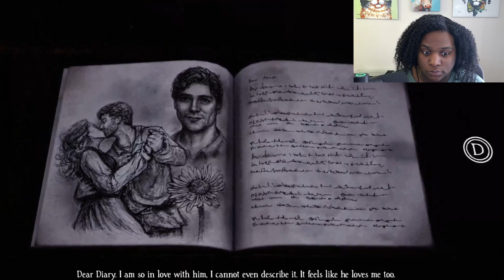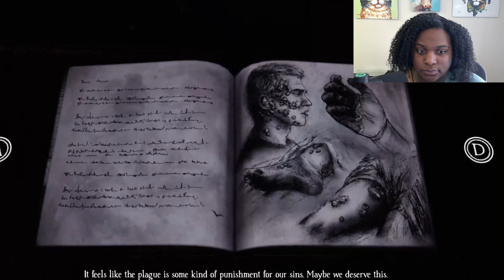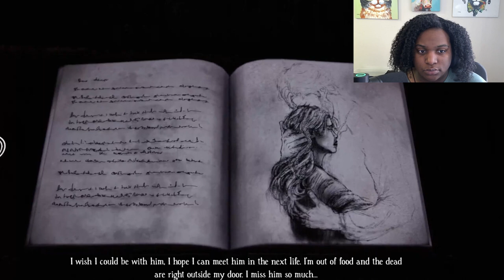THE FEAR IN ME IS REAL | Bramble The Mountain King part 9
I always loved the Little Nightmares style of games and now I found one for Nordic Myths!